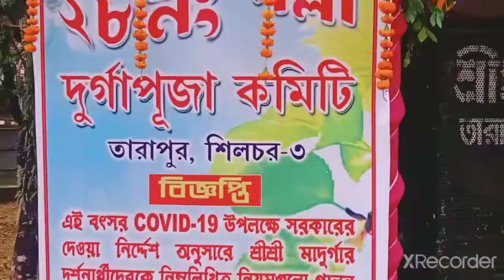silchar tarapur Karimganj road Durga Puja video 28 number ward